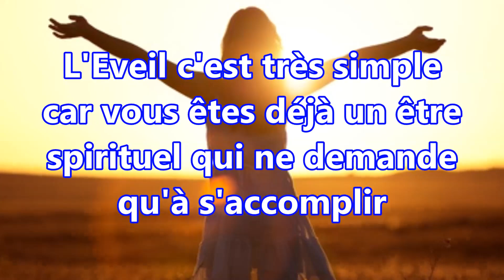L'Eveil c'est très simple (Bonheur, Eveil, Silence et Royaume de Dieu)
Aujourd'hui je partage avec toi un message inspiré suite à ma méditation matinale.
Croire que s'éveiller à notre dimension spirituelle est quelque chose de compliqué, est illusion...
Alors oui, nous l'avons rendu compliqué car noyé dans la matière et les illusions du "faire"...
Parce que pour s'éveiller, il n'y a rien à faire !. C'est là le secret que peu partage car ils ont oubliés.
Pour s'éveiller, il y a juste à être. être qui nous sommes. Des Seigneurs Dieu de la Vie...des êtres de pure Lumière et d'énergie.

Et comment le faire ? comment retrouver notre identité de Lumière ?
Par le SILENCE...jusqu'à connecter en nous le "Je Suis", la conscience unitaire, l'état de conscience du Royaume de Dieu où tout est déjà parfaitement accompli. et ensuite cultiver cet état chaque jour... par la pratique du Silence ...
C'est tout !!!. tout le reste n'est qu'illusion !.

POUR ALLER PLUS LOIN :
- MÉDITATION ET ENSEIGNEMENT SPIRITUEL CHAQUE SEMAINE

Livre "La Voie infinie" de Joël Goldsmith

Philippe Chenuaud
Sophrologue, relaxologue
Praticien en hypnose ericksonnienne
Praticien et enseignant en EFT (libération de émotions)
Diététicien Hygièniste (l'art de bien se nourrir)
Praticien et enseignant en Astrologie Humaniste (étude psychologique)